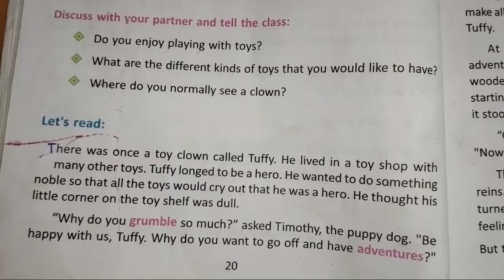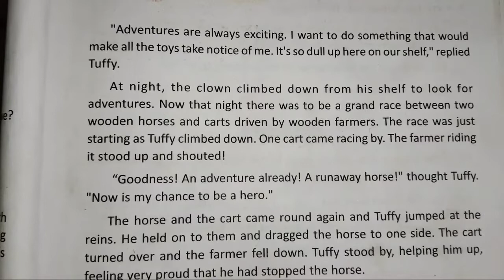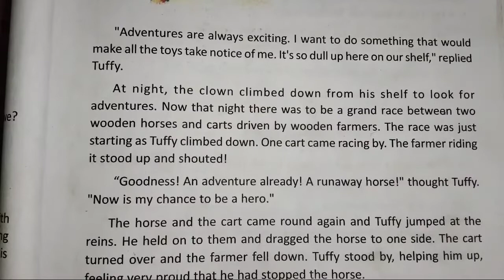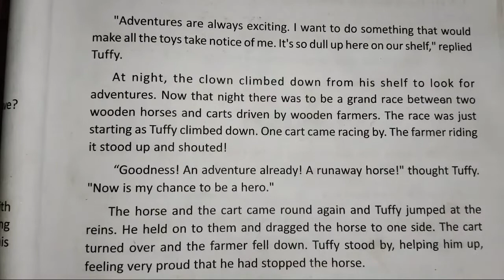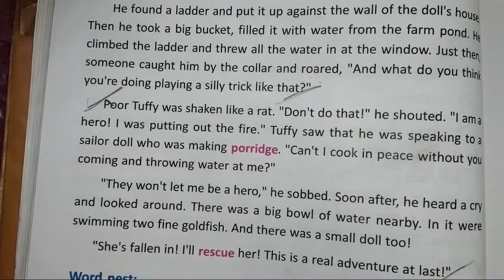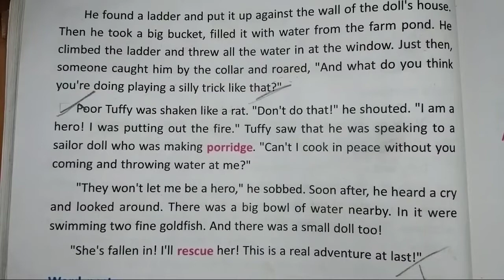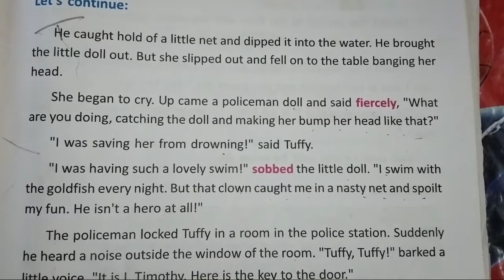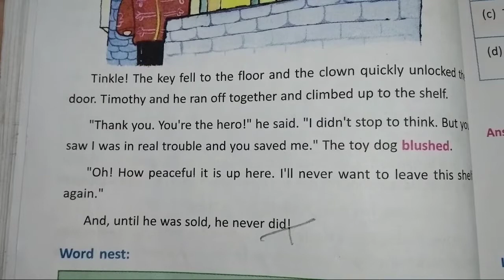Class 6 English Lesson 2 The Adventurous Clown WBBSE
class 6 Blossoms
class 6 english lesson 2
class 6 English the adventurous clown
class 6 blossoms lesson 2 the adventurous clown
class 6 English solution
class 6 lesson 2 passage
class 6 lesson 1 activities
bong pathshala

Subscription💛💛💜💛💛